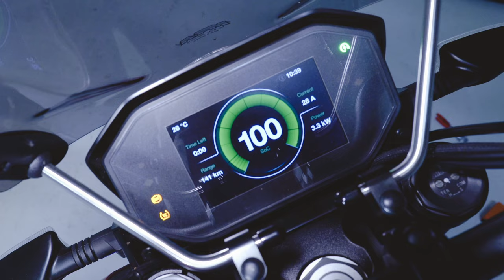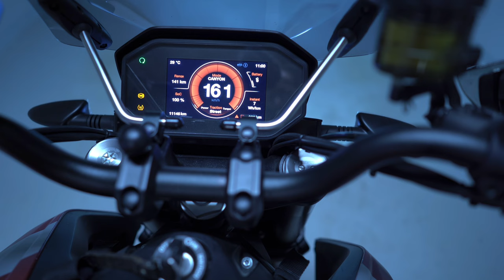Zero SR/F MAINTENANCE For Beginners + SPEED Test (205 km/h)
It takes a few minutes to do the maintenance on your Zero SR/F Motorcycle: no chain, no oil, just a few checks and you're good to go

5,000 KM on a ZERO SR/F in the Balkans and Central Europe

Motorcycle: 2020 Zero Motorcycles SR/F Premium + Rapid Charger
Camera: Sony A7III
Video editor: Splice.